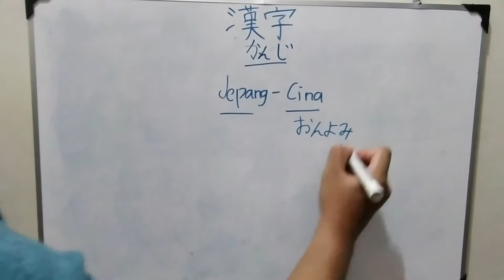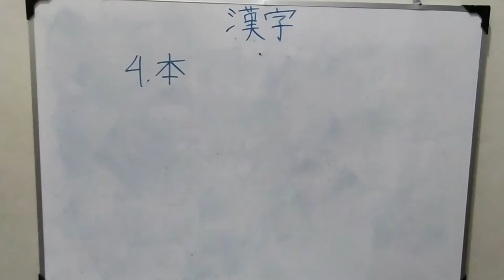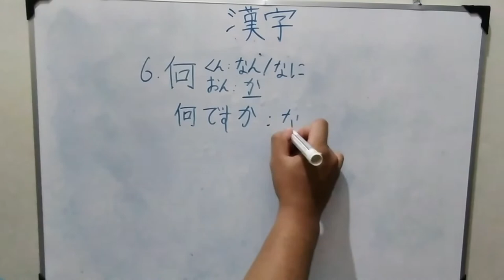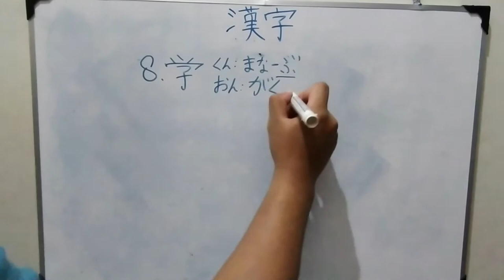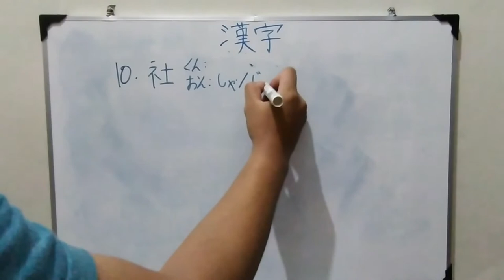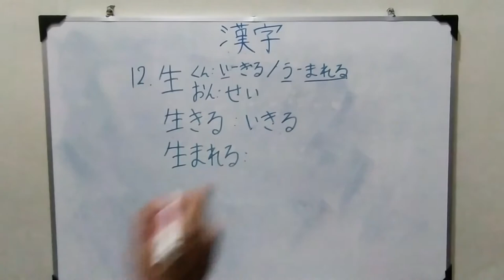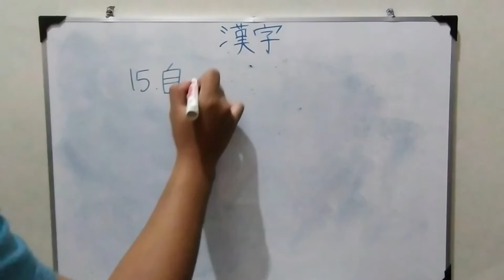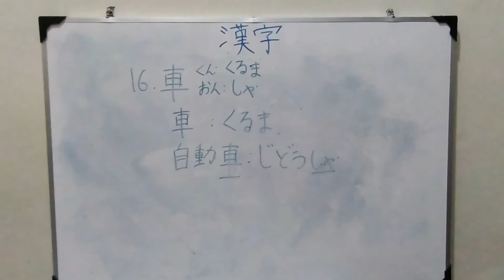Belajar huruf kanji dasar Minna no nihongo bab 1-kanji renshuuchou 漢字練習帳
Ayo kita pelajari kanji yang ada di minna no nihongo bab 1-kanji renshuuchou 1
Ganbarimashou

Minna no nihongo 1
huruf kanji